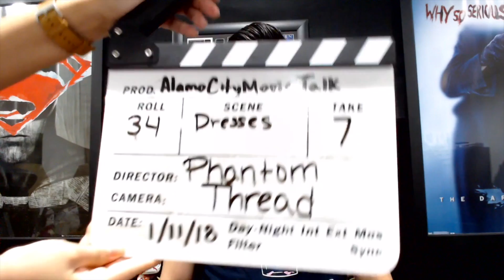Phantom Thread - Movie Review EP#105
Coming at you from the Alamo City.
This is your host Ryan D aka Nolan Ryan 680 first solo review.
I get into depth on the new film " Phantom Thread" with the one and only Daniel Day Lewis.